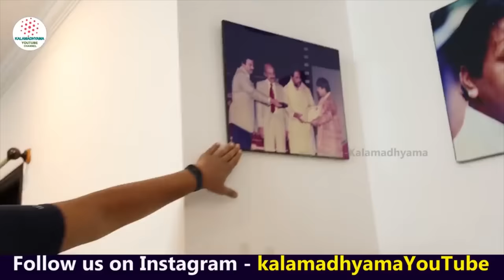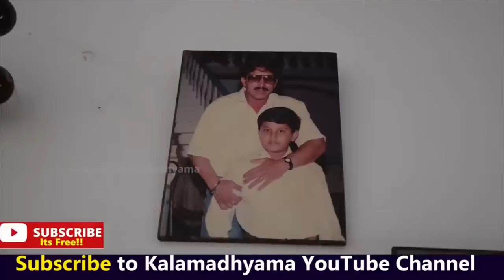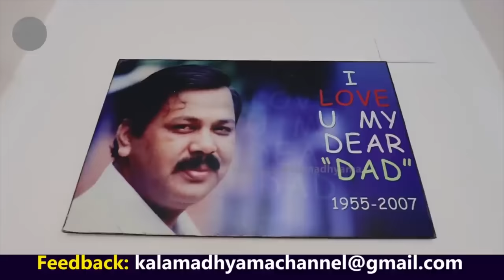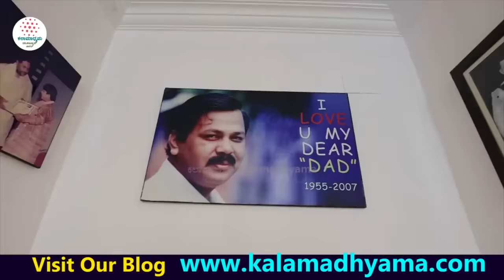"ಖ್ಯಾತ ನಟ, ಆರ್.ಜೆ ವಿನಾಯಕ ಜೋಶಿ ಅವರ ಮನೆ, ಮಡದಿ, ಲೈಫ್!Actor Vinayaka Joshi Interview-Kalamadhyama-PARAM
ನಟ, ರೇಡಿಯೋ ಜಾಕಿ, ನಿರ್ದೇಶಕ, ಮಾಸ್ಟರ್ ವಿನಾಯಕ ಜೋಶಿ ಲೈಫ್ ಸ್ಟೋರಿ ನಿಮಗಾಗಿ! ನಿಮ್ಮ ಕಲಾಮಾಧ್ಯಮದಲ್ಲಿ. ನೋಡಿ ಲೈಕ್ ಮಾಡಿ, ಕಾಮೆಂಟ್ ಮೂಲಕ ನಿಮ್ಮ ಅಭಿಪ್ರಾಯ ತಿಳಿಸಿ. ಹಾಗೆ ಈ ವಿಡಿಯೋ ಶೇರ್ ಮಾಡುವುದನ್ನ ಮರೆಯಬೇಡಿ.